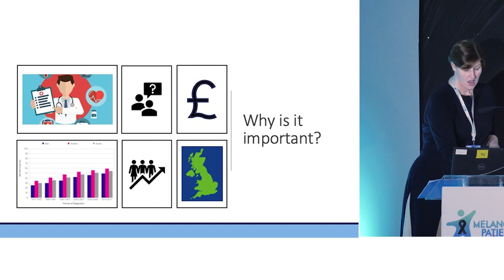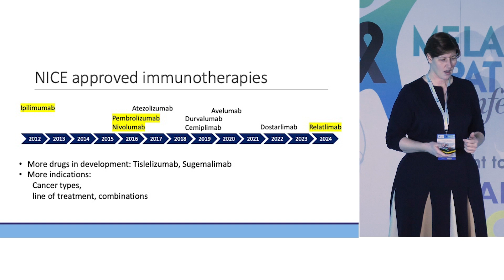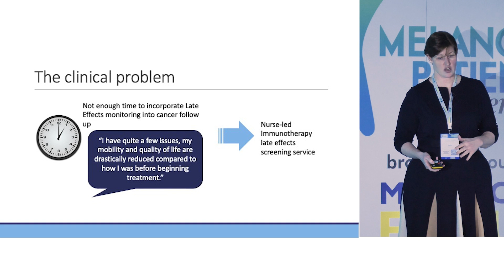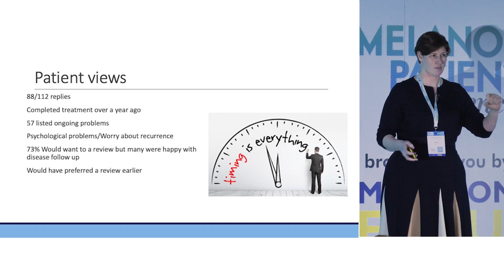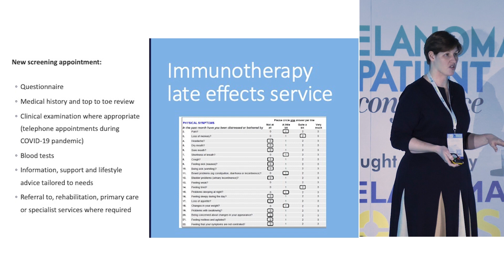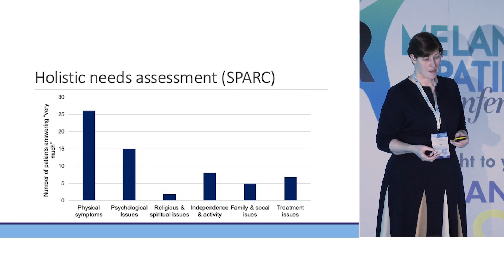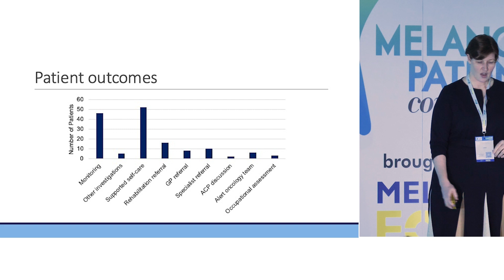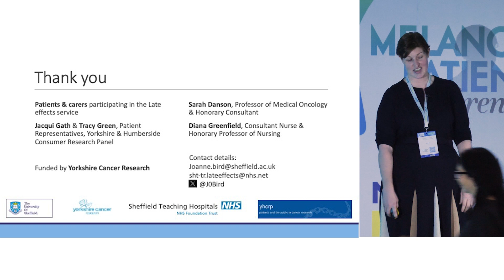Dr Jo Bird- Potential long-term effects of immunotherapy treatment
Nurse Consultant in Melanoma and Immunotherapy, Dr Jo Bird delivers an interesting talk about the potential long-term effects of immunotherapy treatment the Melanoma Patient Conference 2024.